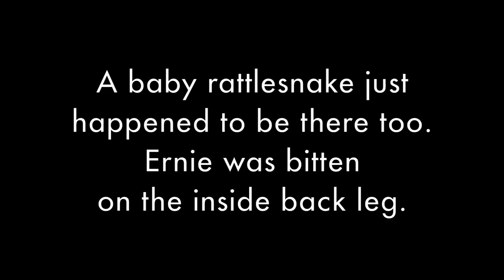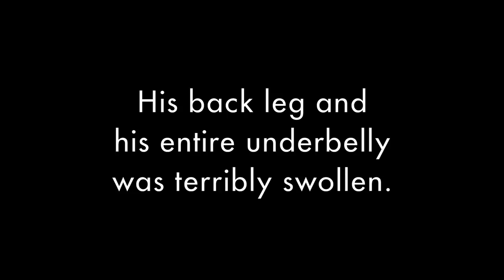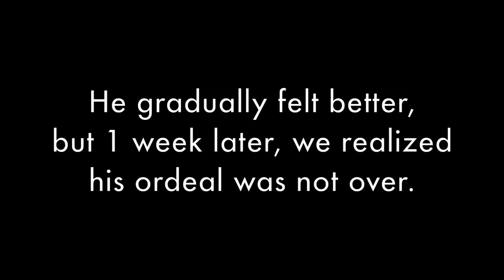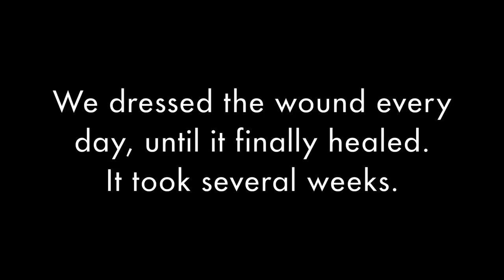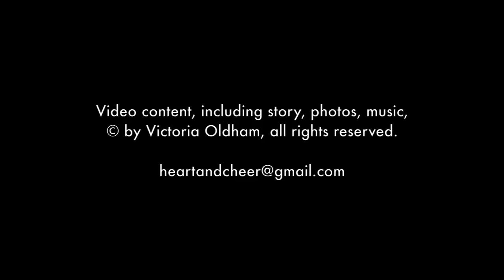Ernie & the Rattlesnake!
Ernie & the Rattlesnake! A small dog (a Boston Terrier) is bitten by a rattlesnake, receives treatment and recovers! Watch to see how it happened, treatment, and recovery. Treatment at The Veterinary Emergency and Specialty Center of Northern Arizona

Video with story, photos and original music (ukulele) by Victoria Oldham.